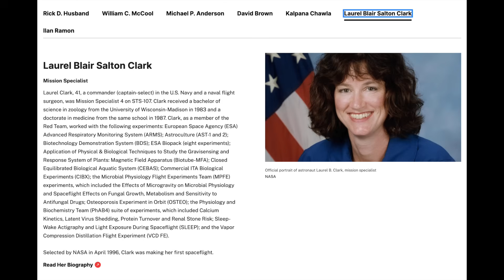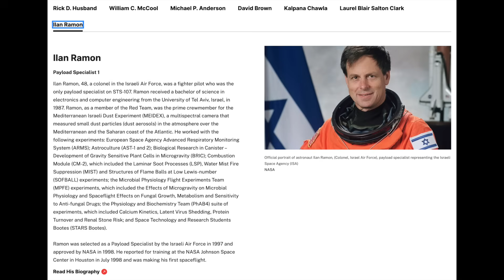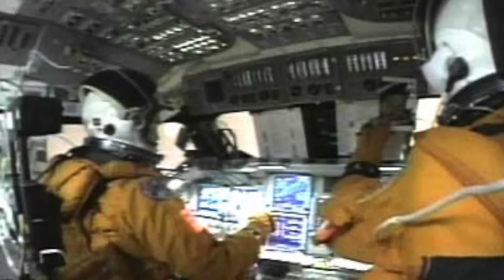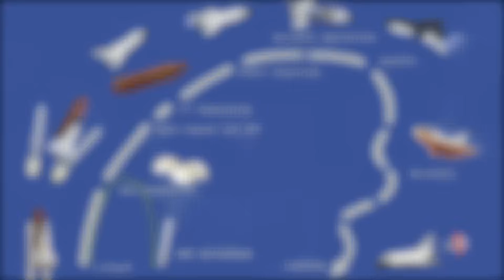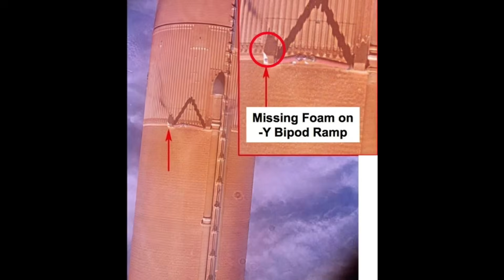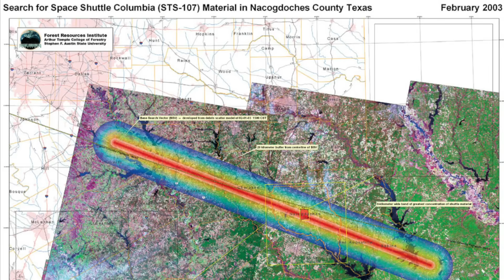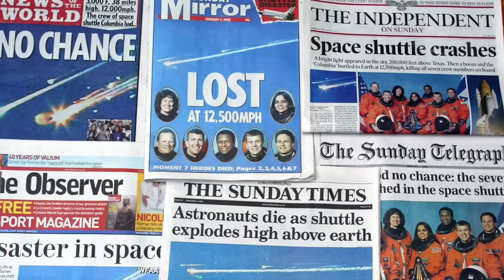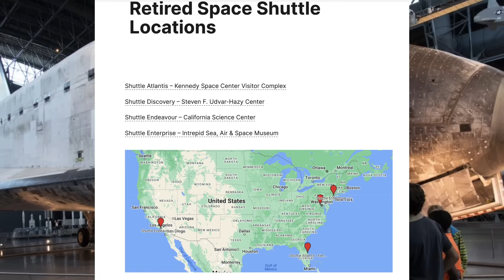Il SEGRETO dietro la Tragedia dello Space Shuttle Columbia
🚀 Il disastro dello Space Shuttle Columbia del 2003 è stato uno dei momenti più oscuri nella storia dell’esplorazione spaziale. Ma cosa ha davvero causato la tragedia? In questo video analizziamo il dettaglio nascosto che ha portato alla distruzione dello shuttle durante il rientro sulla Terra, costando la vita a sette astronauti.

Dalle omissioni della NASA agli errori ignorati per anni, scopri la verità che nessuno voleva ammettere, e come un piccolo frammento di schiuma isolante abbia cambiato per sempre il destino del programma spaziale americano.

🌌 Preparati a rivivere la missione finale del Columbia, il suo tragico epilogo e le conseguenze che hanno segnato la fine di un’epoca.

📚 Capitoli:
✅ Il Columbia si disintegra a 18 volte la velocità del suono – 00:00
✅ Presentazione dello shuttle e dell’equipaggio – 00:39
✅ Il Columbia, navetta simbolo delle missioni scientifiche – 01:00
✅ Il rientro e i primi segnali di anomalia – 02:07
✅ Comunicazioni interrotte, inizia il disastro – 02:45
✅ La causa: un frammento di schiuma colpisce l’ala – 03:04
✅ Il danno invisibile compromette lo scudo termico – 03:44
✅ Il dilemma morale della NASA: meglio non sapere – 04:47
✅ "Meglio che non lo sappiano": la filosofia Harpold – 05:26
✅ Una missione di salvataggio sarebbe stata possibile? – 06:05
✅ Il distacco di schiuma era un’anomalia ignorata da anni – 06:42
✅ La sottovalutazione interna alla NASA – 07:01
✅ Dopo la tragedia: la gigantesca operazione di recupero – 07:43
✅ La NASA aveva promesso di cambiare... ma non lo fece – 08:06
✅ Dopo il disastro, piovono le responsabilità – 08:45
✅ Wayne Hale riforma la cultura della NASA – 09:04
✅ Checklist, sicurezza e nuove priorità – 09:43
✅ Il programma shuttle era ormai obsoleto – 10:04
✅ Fine della flotta shuttle e inizio dell’era SpaceX – 10:26
✅ Conclusione: una tecnologia inadatta, un prezzo altissimo – 10:47
✅ Invito all’iscrizione e prossimi episodi – 11:07

Secondo la nuova politica di YouTube sulla divulgazione di IA, potresti vedere una finestra pop-up che dice "Contenuto alterato o sintetico". Per dare dettagli su come viene utilizzato su questo canale, lo usiamo per generare alcune immagini in cui le immagini reali e di stock non sono disponibili, così come alcuni degli strumenti AI in vari programmi per velocizzare il flusso di lavoro. Invece, tutti gli script, i doppiaggi, l'editing video, ecc. sono fatti da esseri umani.

I video del canale sono esclusivamente di natura documentaristica, informativa e narrativa. Tutte le informazioni sono tratte da varie fonti Internet. L'autore non conduce indagini personali e non intende ferire i sentimenti di nessuno o incoraggiare azioni illegali.

Le immagini, gli audio e i video utilizzati nei video di questo canale sono un mix di materiali a pagamento, con attribuzione, royalty-free, di pubblico dominio o altrimenti utilizzati secondo le linee guida del fair use. Non si intende violare alcun copyright. Tutti i diritti appartengono ai rispettivi proprietari.

Se sei o rappresenti il proprietario del copyright dei materiali utilizzati in questo video e hai un problema con l'uso di detti materiali, invia un'email . Risponderò immediatamente.